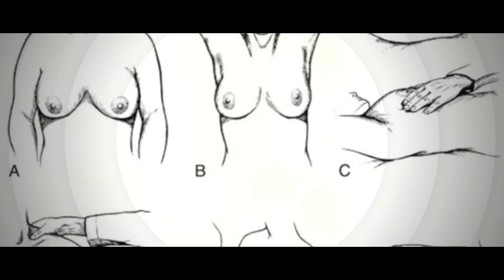6 Symptoms of Breast Cancer That Aren’t a Lump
6 Symptoms of Breast Cancer That Aren’t a Lump

1. Skin dimpling.
2. Nipple retraction.
3. Nipple discharge.
4. Breast asymmetry.

6 Symptoms of Breast Cancer That Aren’t a Lump